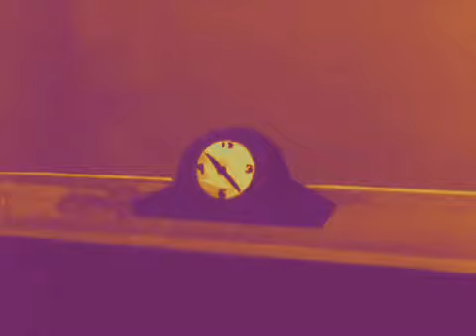SUPER DÍNAMO DUBLADO - EPISÓDIO 45 - A hora marcada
O Super Dínamo é um personagem dos mangás criado em 1966 que foi transformado em série animada em 1967, pelo Studio Zero, da própria dupla criadora. A série animada foi uma das mais fiéis já produzidas no Japão, sendo que grande maioria das histórias do mangá foi transposta e todo o espírito do personagem foi mantido.

Para contar a história de Mitsuo Suwa, um menino comum no Japão (meados dos anos 60) que foi recrutado por um alienígena humanóide (corretamente traduzido no Brasil para Super Homem), Fujio-Fujiko constrói todo um universo altamente consistente, onde cada um dos personagens atua com personalidade própria, não somente fazendo fundo para o Super Dínamo e oferece uma excelente obra de animação, uma vez que a produção é absolutamente fiel ao original - o mangá.